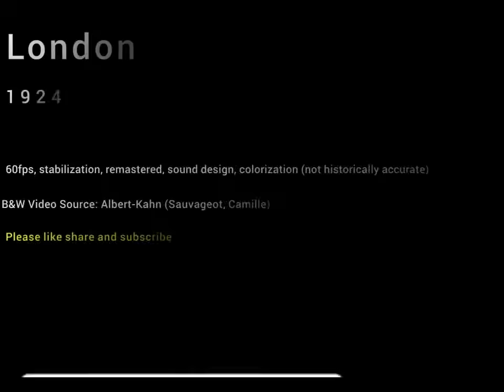London 1920s in color [60fps,Remastered] w/sound design added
I colorized, restored and created a sound design for this video of london, England in 1924, You can clearly see who is passing by in daylight, Tower Bridge, Westminster Parliament, Westminster Quarter, St. Paul's Streets, Tower of London, Trafalgar Square, Picadilly Circus, Cenotaph on Whitehall, Horse Guards, Tower of London

Video Restoration Process:
✔restoration:(stabilisation,denoise,cleand,deblur)

B&W Video Source: Musée départemental Albert-Kahn dans le département des Hauts-de-Seine (Sauvageot, Camille)

Albert Kahn, born Abraham Kahn in Marmoutier, Alsace, on March 3, 1860, and died in Boulogne-Billancourt on November 14, 1940, was a French banker and philanthropist. He amassed a major iconographic collection entitled Archives de la Planète, the world's largest collection of autochromes (color photographs on glass plates) and black-and-white films, housed at the Musée Départemental Albert-Kahn.